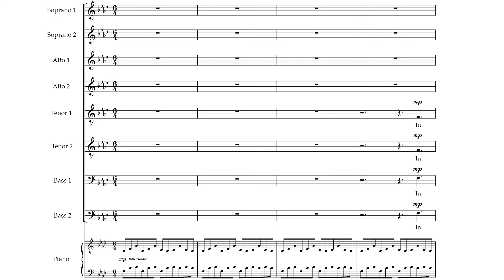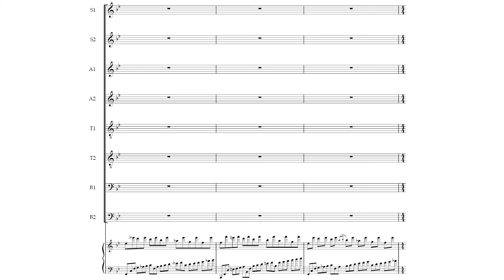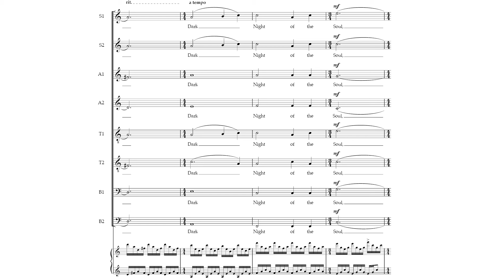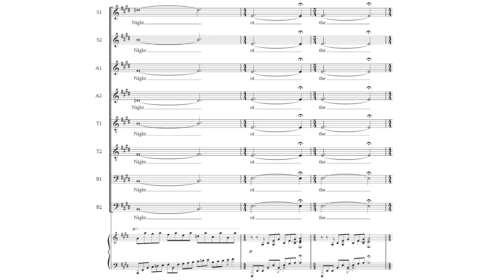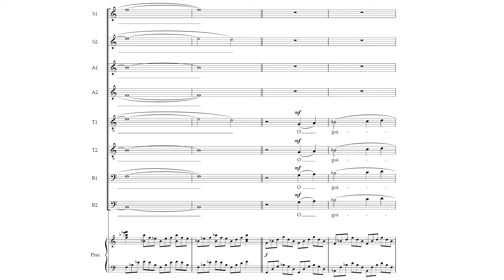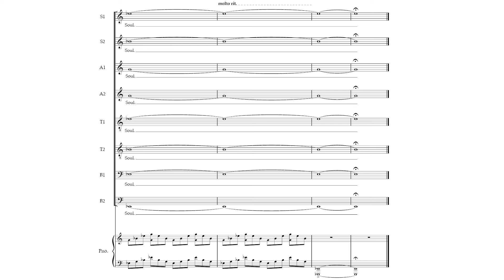Tenebrae: DARK & LUMINOUS NIGHT (Gjeilo)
DARK & LUMINOUS NIGHT for choir, piano & string quartet with Tenebrae & Nigel Short I Sheet music